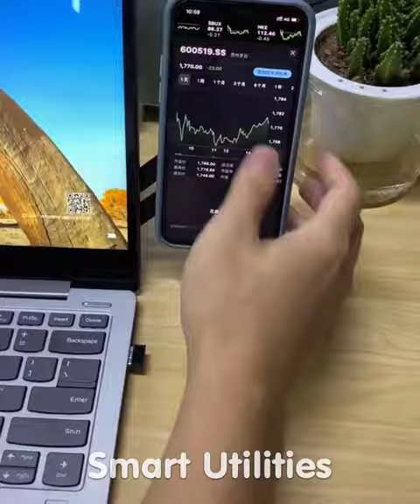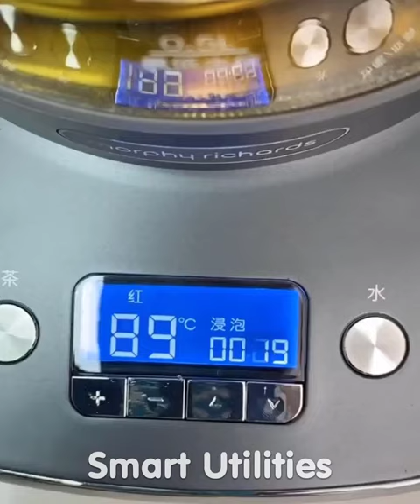🥰 New Gadgets & Smart Appliances, Versatile Utensils/Kitchen Tools For Every Home😍 Makeup #458